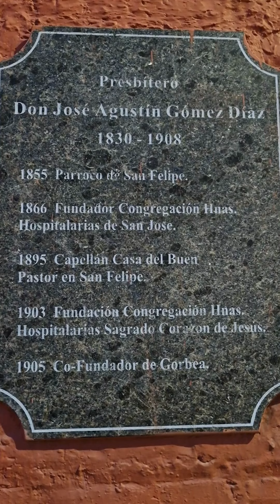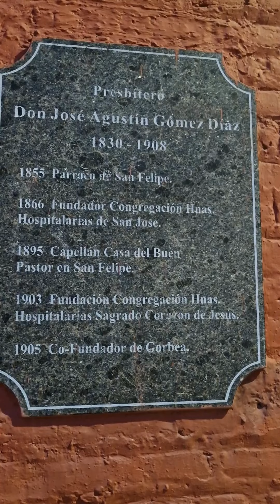Adivinen ¿Dónde Estoy? Esta vez desde calle Cura Gómez en Santiago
Adivinen ¿Dónde Estoy? Esta vez desde calle Cura Gómez en Santiago. Don José Agustín Gómez fue capellán de la Guerra del Pacífico y fundador de la Órden Hospitalaria de San José, monjas chilenas hospitalarias que participan en la guerra del 79 como enfermeras en los campos de batalla y en las ambulancias, a diferencia de las cantineras que solo eran soldados.
Si deseas apoyar nuestro trabajo y Museo, puedes hacerlo haciéndote socio aportando una cuota mensual escribiéndonos a o a través de la compra de números en nuestra rifa donde cada mes tenemos espectaculares premios.
También puedes comprar nuestro libro "Arturo Prat i el Combate de Iquique", escrito por Luis Montt en 1880, reeditado por nuestro director Marcelo Villalba. Puedes adquirirlo directamente en nuestro museo ubicado en calle Cienfuegos 50 B, Santiago (Metro Los Héroes), o comprarlo vía transferencia, y lo enviamos por Starken.

Facebook: Fundación Museo Guerra del Pacífico Domingo de Toro Herrera

Programa "Conversando un Café Historiado" cada viernes a las 21:00 hrs por nuestro canal de Youtube y Tik Tok

Horarios:
Lunes a jueves de 10:00 a 18:00 hrs
Viernes de 10:00 a 16:00 hrs
Sábado de 11:00 a 15:00 hrs.
Domingo y festivos cerrado.

Entrada:
Gratuita. Aporte voluntario.

Museo Guerra del Pacífico Domingo de Toro Herrera